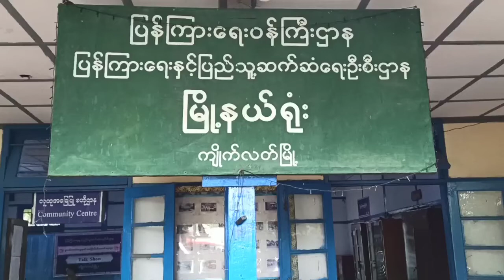(၇၅) နှစ်မြောက်အာဇာနည်နေ့ အထိန်းအမှတ် အသိပညာပေး Talk Show ပြုလုပ်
ကျိုက်လတ်မြို့နယ် Community Centre ခန်းမတွင် (၇၅) နှစ်မြောက်အာဇာနည်နေ့ အထိန်းအမှတ် အသိပညာပေး Talk Show ပြုလုပ်

ကျိုက်လတ် ဇူလိုင် ၁၈

ရီရီမြင့် (ပြန်/ဆက်)